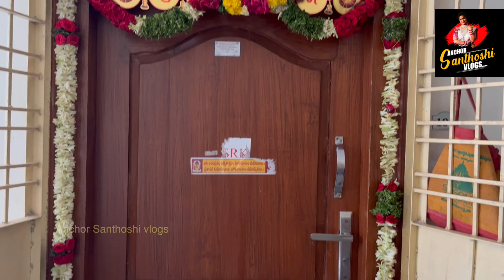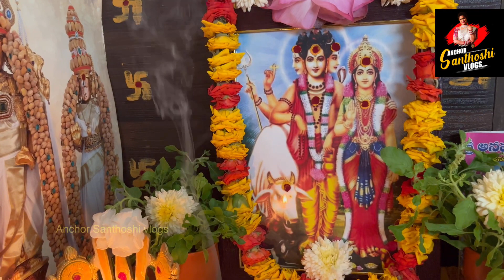18రోజుల అనఘాదేవి పూజ ఫలితాన్ని అందుకునే కొన్ని విషయాలు | మీ ప్రశ్నలకు సమాధానాలు | Anagha Pooja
18రోజుల అనఘాదేవి పూజ ఫలితాన్ని అందుకునే కొన్ని విషయాలు | మీ ప్రశ్నలకు సమాధానాలు | Anagha Pooja

18రోజుల అనఘాదేవి పూజ ఫలితాన్ని అందుకునే కొన్ని విషయాలు | మీ ప్రశ్నలకు సమాధానాలు | Anagha Pooja |